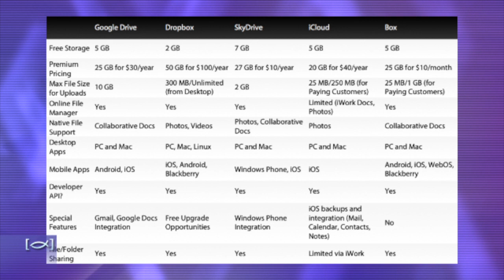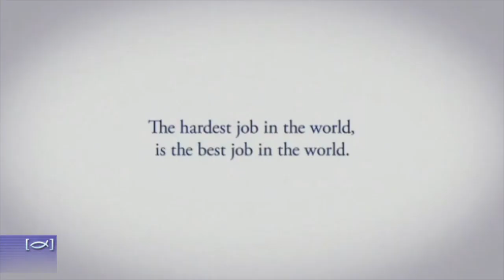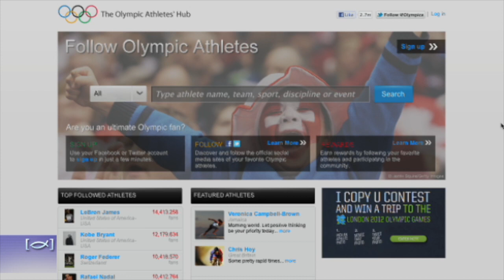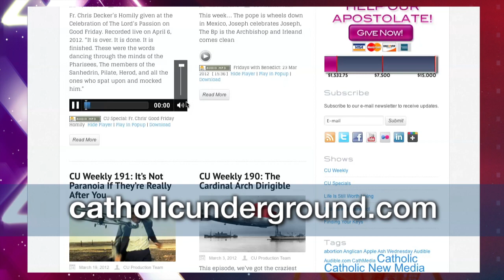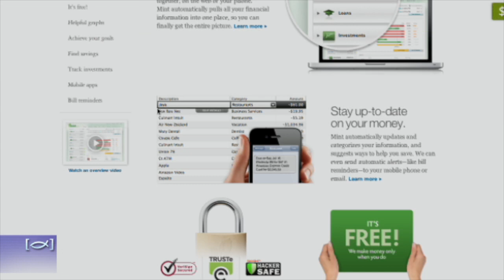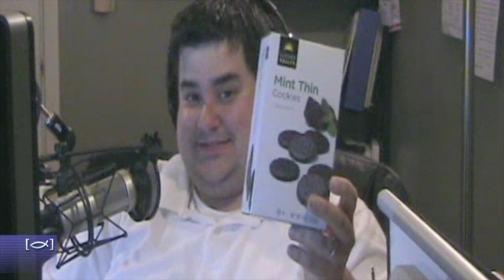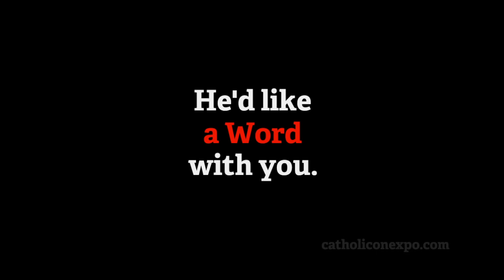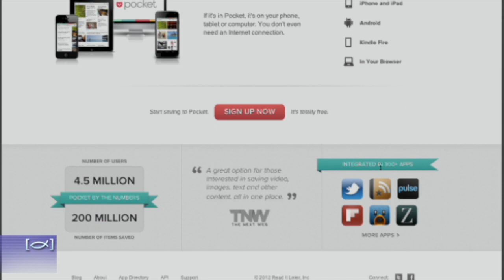CU Weekly 193: Jenky(s!)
This week, Bishop Jenky gives a history lesson. The US Bishops call for HHS Mandate action, The Feds running a pirate DNS?, and Google Drive hits the web. All this and our picks of the week!